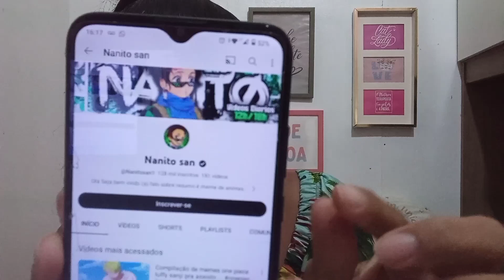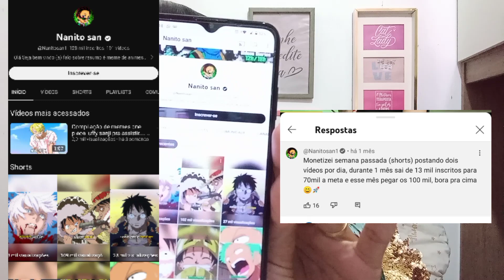Monetização: Três Passos de Como Ganhar 1000 Inscritos e Visualização Rápido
Tudo funciona é só seguir tudo que eu falo!!!
Ganhar inscritos e ganhar visualizações é questão de.
monetização, monetizar, ganhar inscritos, visualizações.